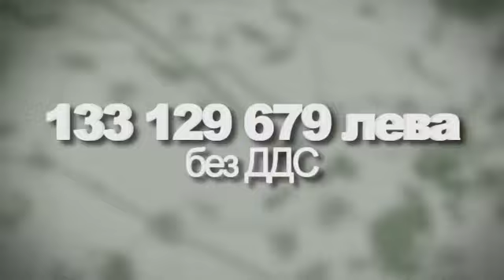АМ "Марица" - лот 1, първа копка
Официална церемония за старта на строително-монтажните работи на лот 1 от АМ "Марица"